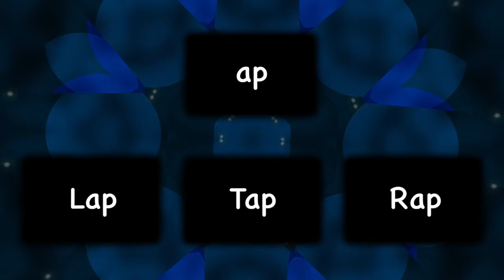Phonics LESSON 3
3 (AP3) INTERACTIVE phonics reading RAP